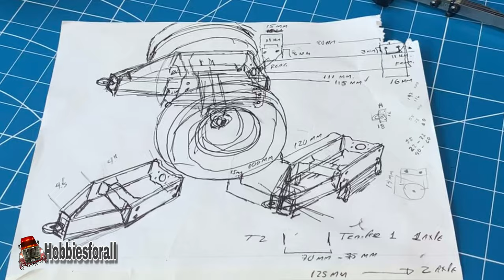4K Tamiya Dolly 1/14 Trailer Container | FLABED SEMI-TRAILER RC Tractor Truck in Train all Trucks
🇺🇸 American style

Classic American Steel Trailer Truck Dolly 1 axle
For Tamiya 1/14

White wheels on the Trailer Dolly 1 axle

SCANIA MAN - FREIGHTLINER  - Globe Liner - Tamiya Grand Hauler - king Hauler - All trucks

Parts:
- Tamiya 56542 Rear Wheels 22mm White (2)
- RC4WD Pintle Hook & Lunette Ring RC4ZS0233 Electric Car/Truck Option Parts
- 120mm/140mm Alloy Rear Wheel Axle For Tamiya 1/14 RC Tractor Trailer Truck Car
- 1/14 Stock Blank undrilled Frame Rails 35.5 inch
- LESU METAL CENTER CROSS MEMBER KING GRAND KNIGHT HAULER AEROMAX TAMIYA L-1007
- FIFTH WHEEL TRACTOR ASSEMBLY KING HAULER GLOBE LINER AEROMAX 1/14 TAMIYA TYPE A
- 1/14 TRACTOR FRONT LEAF SPRINGS for driven axle
- TRACTOR TRAILER MUD FLAPS GUARDS 1/14 SCREWS KING GLOBE AEROMAX STOCK TAMIYA
- Aluminum angle

 Music
Eveningland - Escape
Patrick Patrikios - Running Out